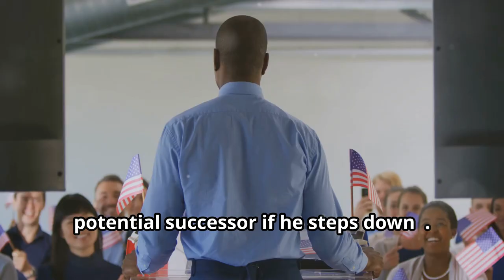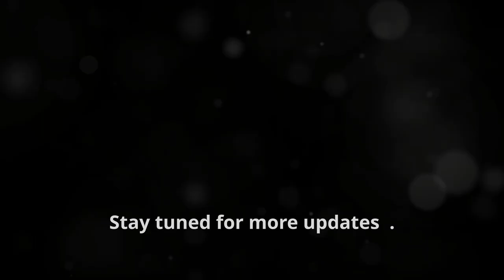Kamala Harris STANDS STRONG as Allies Support Her Over Biden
In this video, witness Kamala Harris's unwavering support for Joe Biden as her allies rally behind her in the event he decides to step aside. Harris proves her loyalty and strength as she stands firm in defense of Biden, showcasing the power of unity and solidarity in politics.